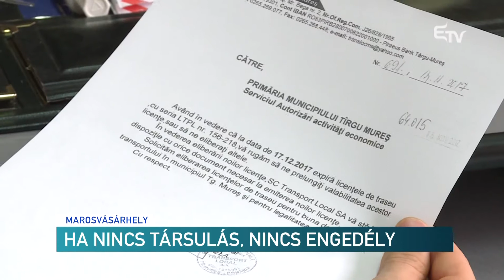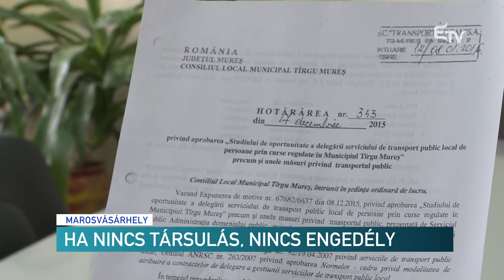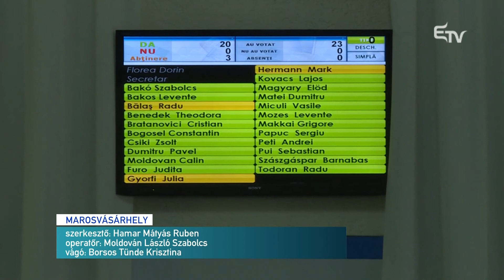Ha nincs társulás, nincs engedély – Erdélyi Magyar Televízió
Egy két évvel ezelőtti tanulmány szerint Marosvásárhelynek előnyösebb lenne, ha csak a Tömegközlekedési Vállalat biztosítaná a közszállítást, nem pedig a magánkézben levő Siletinával közösen. Az önkormányzat most mégis a társszerződés meghosszabbításán gondolkodik.